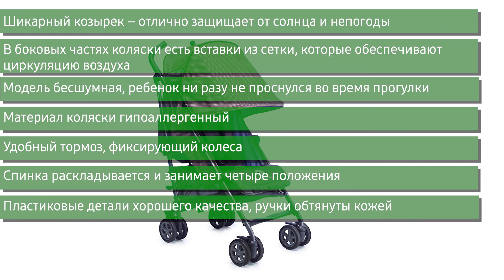Прогулочная коляска Easywalker Buggy (трость)